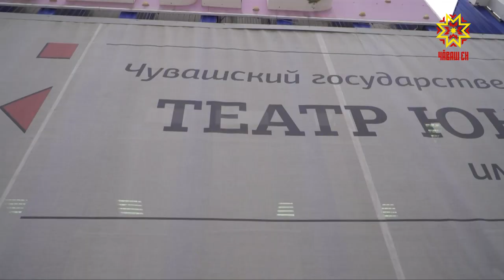Иосиф Дмитриев-Трер до последней премьеры не дожил всего двух дней.